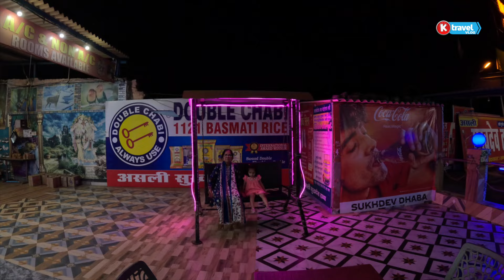Goverdhan Mathura Tour 2024 | Part-01 | Goverdhan Tour Info By KTravelVlog